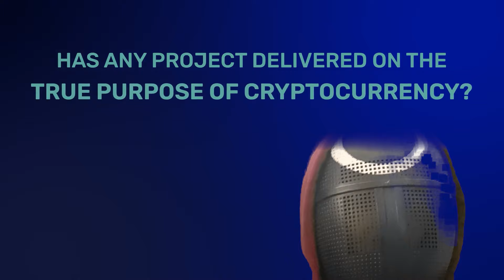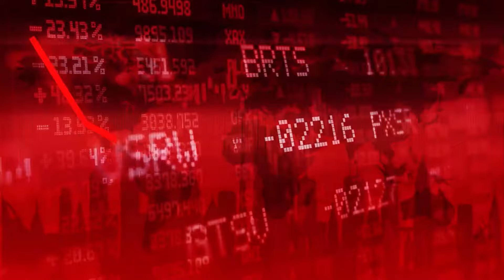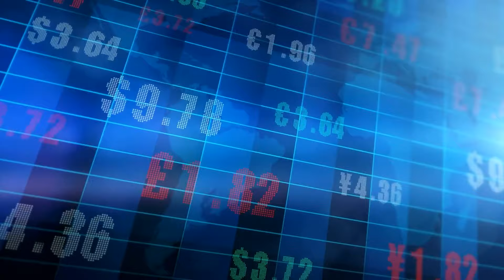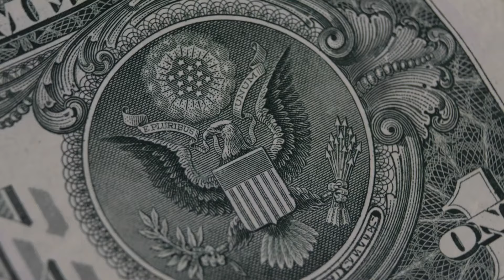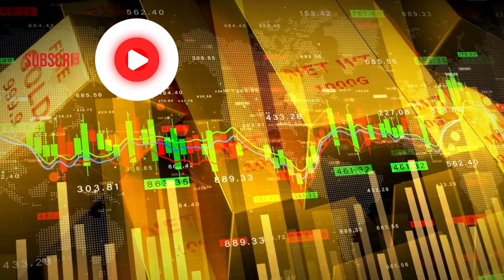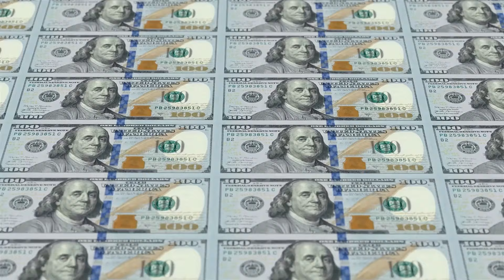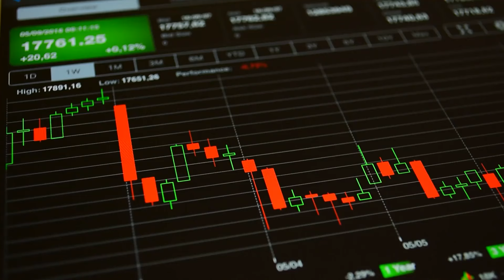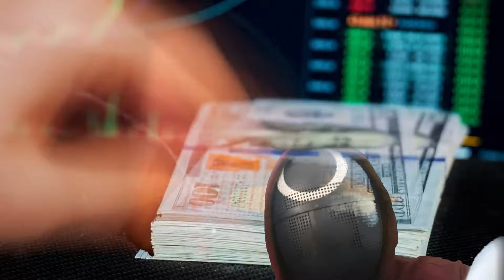What If Kaspa Becomes The New Gold Standard Tomorrow?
🪙 I've been trading Kaspa on MEXC for months at SUPER LOW trading fees.

▶ Start trading Kaspa today on Pionex.US and win 100,000 $KAS!

kaspa:qp6y32xgv5ncdvz3sqgfahj50uazl56qqeza3rtae65r8skkjj5nv8ytuywm4

Kaspa’s market sentiment turns positive: KAS price recovery ahead?

Kaspa has declined to hit a 6 month low of the past week. However, the past 48 hours have seen a shift in sentiment with KAS hiking by 11.19%

Kaspa has experienced a sustained decline over the past month dropping by 28.20%
After reaching oversold territory, KAS has surged by 11.19% in 48 hours and 2.87% in the past day

Since hitting an ATH of $0.207, Kaspa [KAS] has experienced a sustained decline to reach a 6-month low as predicted earlier by AMBCrypto. For the first time in six months, Kaspa dropped to $0.109 over the past week.

However, since this dip, the altcoin has shown resilience surging by 11.19%. In fact, as of this writing, Kaspa was trading at $0.12. This marked a 2.87% increase over the past day.

Prior to this, KAS was on a downward trajectory dropping by 7.88% on weekly charts. Equally, the altcoin has declined by 28.20% over the past month.

The latest price action raises questions about whether Kaspa is seeing a shift in market sentiment that could propel the altcoin towards recovery on price charts.

Kaspa is a proof-of-work cryptocurrency which implements the GHOSTDAG protocol. Unlike traditional blockchains, GHOSTDAG does not orphan blocks created in parallel, but rather allows them to coexist and orders them in consensus. Whereby Kaspa is actually a blockDAG; you can see GHOSTDAG in action in a real time blockDAG visualizer.

This generalization of Nakamoto consensus allows for secure operation while maintaining very high block rates (currently one block per second, aiming for 32/sec, with visions of 100/sec) and minuscule confirmation times dominated by internet latency (cf. chapter 6 of the research paper for some initial benchmarks).

The Kaspa implementation includes a lot of cool features and subprotocols including Reachability to query the DAG’s topology, Block data pruning (with near-future plans for block header pruning), SPV proofs, and later subnetwork support which will make future implementation of layer 2 solutions much easier.

This observation suggests that even though the current market sentiment is bearish, there remains potential for a significant rebound. If past patterns hold, KAS could bounce back from this support level and aim for a new all-time high soon.

Despite this optimism, not all traders share the same positive outlook. Some market participants are exercising caution, noting the recent price drop and the uncertainty surrounding Kaspa’s near-term performance.

With KAS at a critical point in its trading journey, everyone is eagerly watching to see if it will bounce back or continue to decline further.

As Kaspa approaches key support levels, the big question remains: can the token regain its momentum and reach a new ATH? Traders are keeping a close eye on market movements, waiting for signs of a breakout or indications of further downward movement. With the current market dynamics at play, only time will tell if Kaspa can recover from its recent dip.